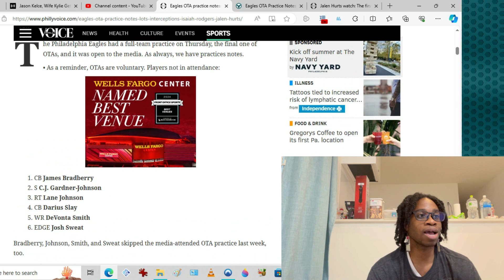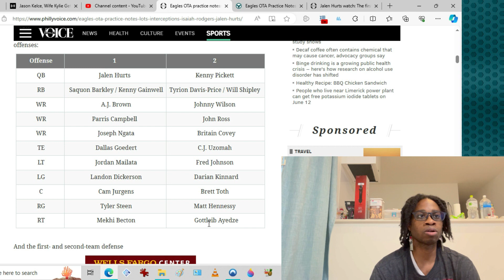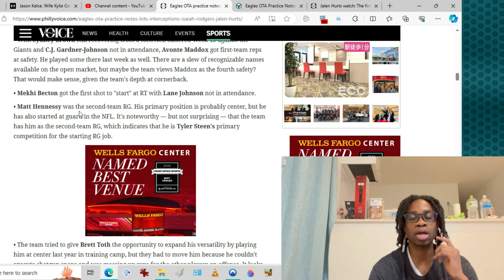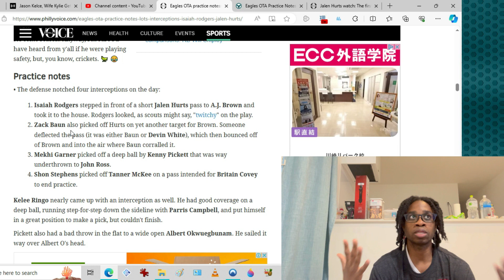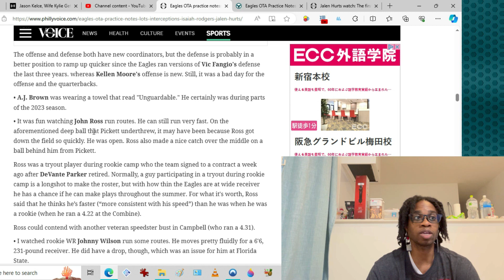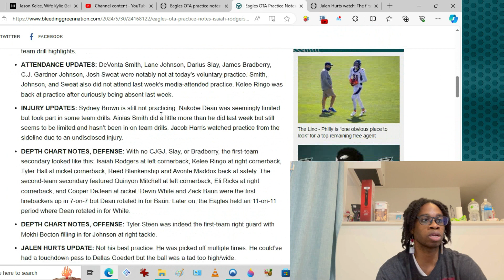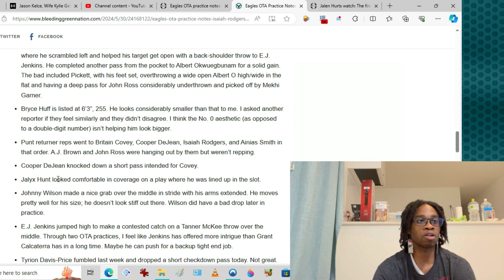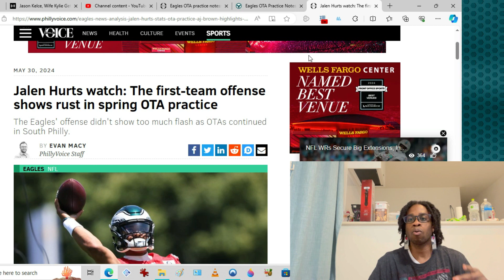Philadelphia Eagles 2024 Otas Day 5: Defense Dominates Offense But There A Few Standouts On Offense